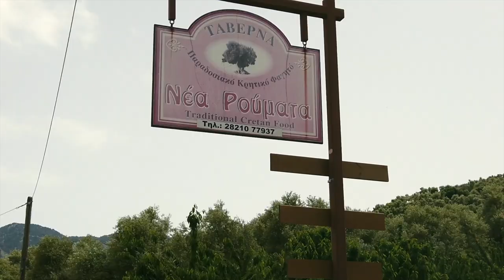safari ROYAL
summer Crete Island
 safari Chania